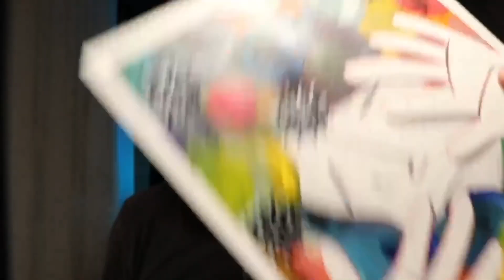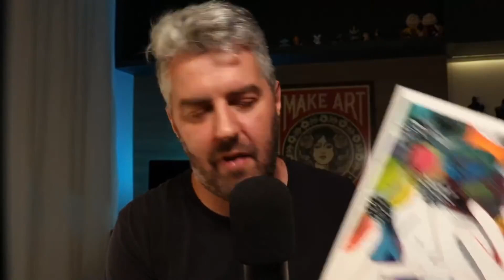[REPRISE CAFÉ COM ILUSTRA 051 ] Como Começar do Zero na Ilustração.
Um mapa, um plano que vai te ajudar a entrar no mercado de ilustração.

Garanta sua vaga no Workshop de Mockups para Ilustracão

PORTIFA EXPRESS - Seu portfólio pronto em 60 dias!

Podcast Vida de Ilustra
Acompanhe na sua plataforma preferida